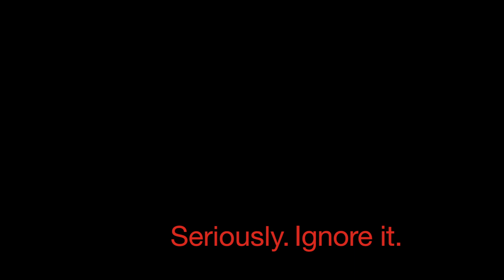How to survive a bomb cyclone (whatever that is!!)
Your kids have been out on holiday break and just when they're supposed to go back to school, kablammy!!! The East coast gets hit by a bomb cyclone. Here's how to survive.